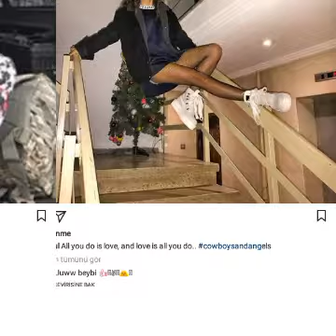Hande Erçel mi Neslihan atagül mu